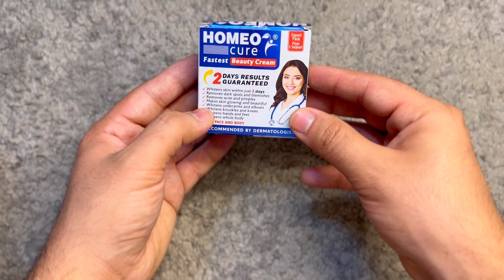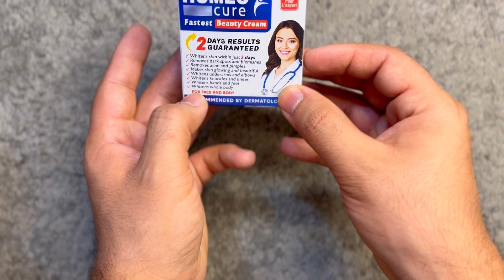Homeo Cure Beauty Cream Review | Best Skin Whitening Cream ?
Homeo Cure Beauty Cream, a potent skincare solution, promises rapid results in just two days. Dermatologist-recommended for its potent formula, it targets dark spots, blemishes, and other imperfections. Notably, it effectively whitens underarms, elbows, knuckles, knees, hands, feet, and the entire body. Enhancing overall appearance, it imbues skin with a radiant glow. A must-have for flawless, radiant skin, this easy-to-use cream delivers fast, guaranteed results, perfect for those seeking swift beauty transformations.